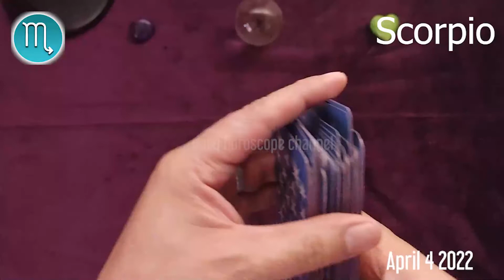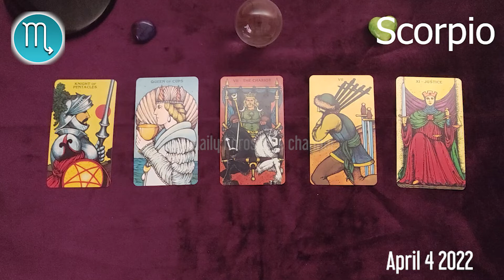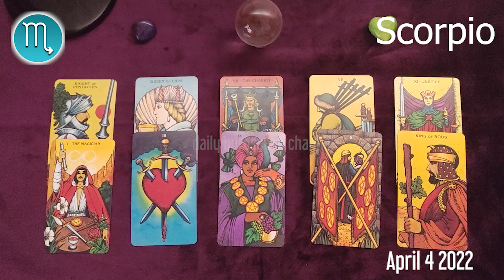SCORPIO 🔮 ❤️ DAILY HOROSCOPE TODAY - April 4, 2022 🌞 ♏️ 🌞 SCORPIO LOVE HORSOCOPE ✅ 💫 ⭐️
Scorpio Horoscope April 4, 2022
Daily horoscope Scorpio 4 April 2022
Horoscope Scorpio April 4, 2022